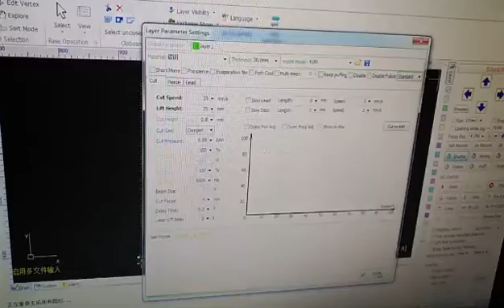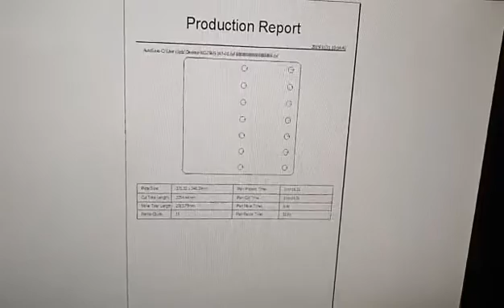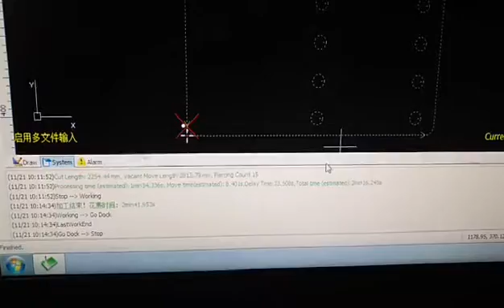0 5in 12 7mm CS cutting